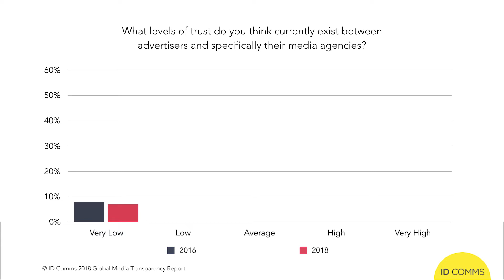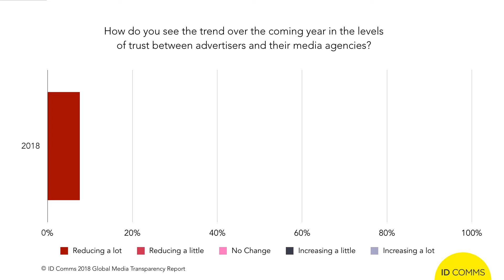TRUST reaches new low: MediaSnack 134